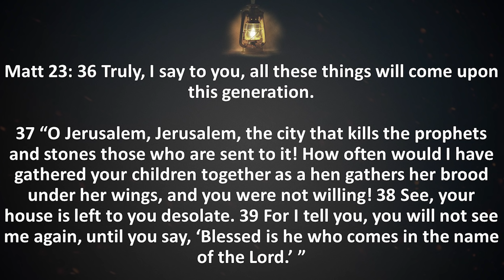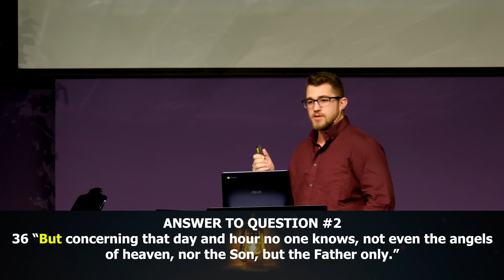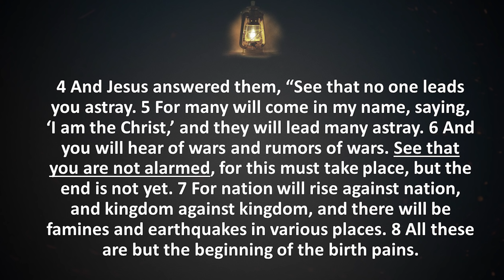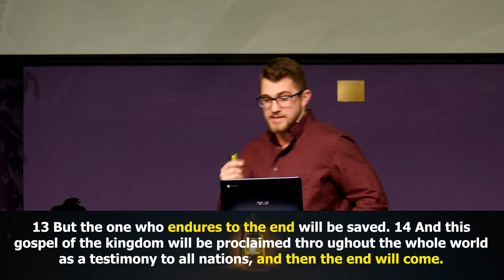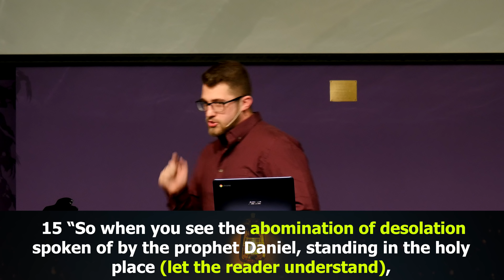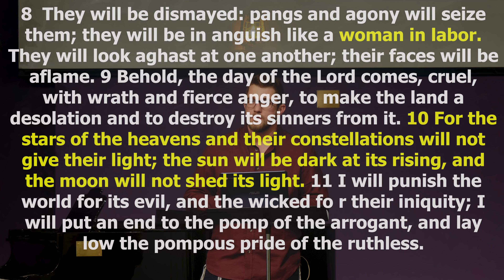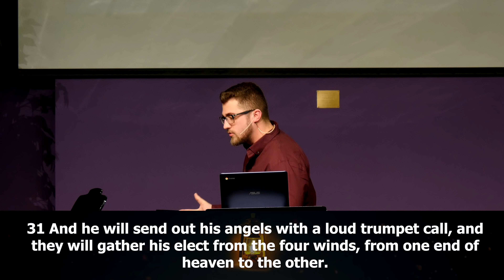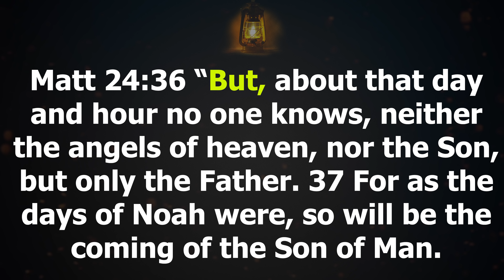The Parable Series: Fear and Oil - A Message About the End • Founded In Truth Ministries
Join us as we look at the connection between Matthew 24's apocalyptic assertions and hyperbole and the parable of the ten virgins in Matthew 25. This is a challenging message about how we should engage the world around us as we experience the tribulation that comes upon us.